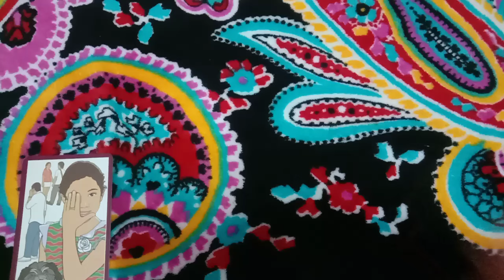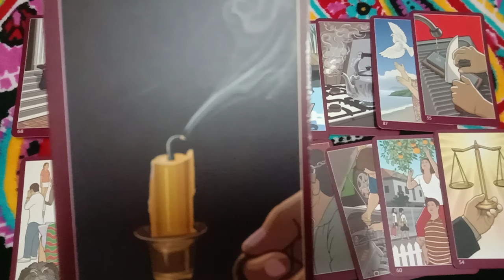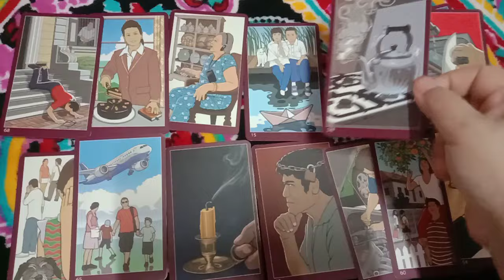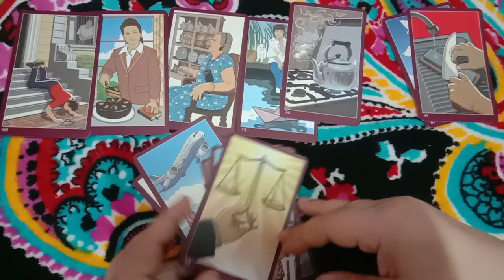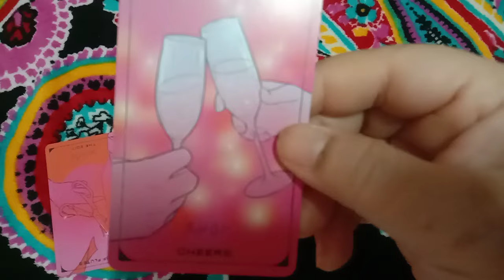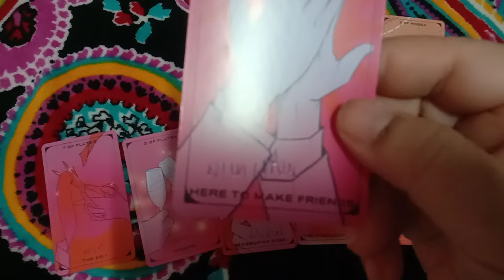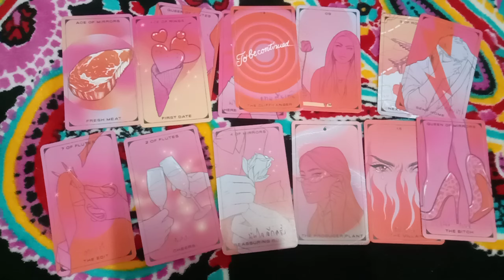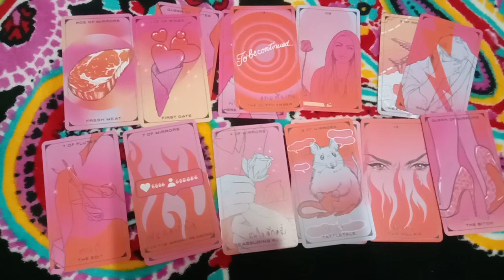random2 คนที่จงเกลียดจงชัง คุณแบบไม่มีเหตุผลตอนนี้ชีวิตของเขาเป็นยังไงบ้าง